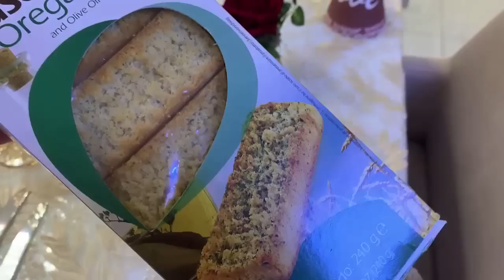A MESA POSTA MAIS LINDA QUE JÁ FIZ!!! | Vlog Dia dos Namorados 2020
♥ Tema: A MESA POSTA MAIS LINDA QUE JÁ FIZ!!! | Vlog Dia dos Namorados 2020

♥ Edição e gravação:
*Lidy Pink